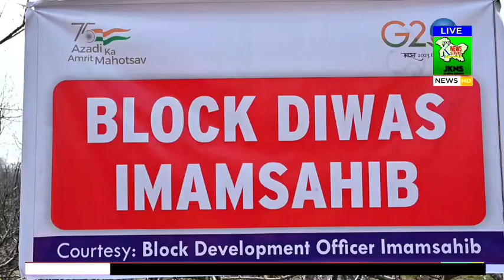DDC Shopian presides over Block Diwas at Baskuchan